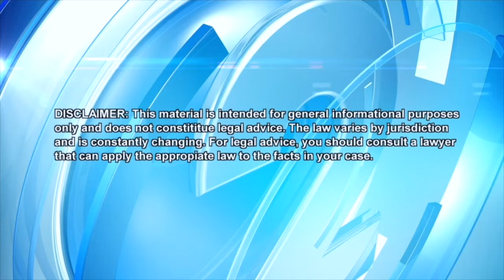What's the Law: From fantasy football to raffles – what’s legal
Former Hawaii State Attorney General David Louie joins producer/host Coralie Chun Matayoshi to discuss why Hawaii has some of the strictest gambling laws in the nation, conditions under which social gambling is allowed, state lotteries and why offering prizes for  vaccinations (but not for voting) is legal, why charity raffles are okay as long as they abide by the rules, as well as more serious offenses like operating or participating in illegal game rooms and cockfighting.

See more of the team that is Working for Hawaii on our